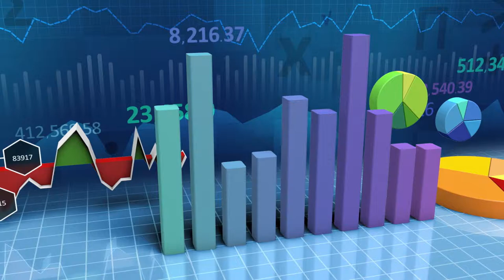Alfabet Inwestora - litera S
W kolejnym odcinku Alfabetu zatrzymujemy się na literze "S". Hasłem, które omówimy jest "stopa procentowa". Zapraszamy do obejrzenia materiału o tym pojęciu.